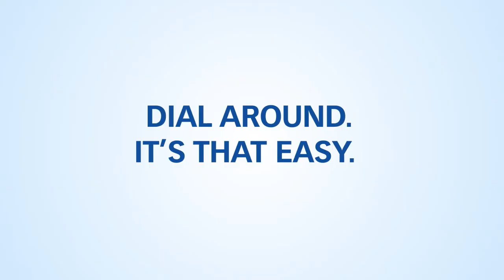Stung by the bee? Dial Snap!VRS today!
Snap!VRS is committed to the highest service levels for the deaf and hard of hearing community! From top quality interpreters to speedily answered calls around the clock, we're your snappy solution to unnecessary scare tactics from other VRS providers!